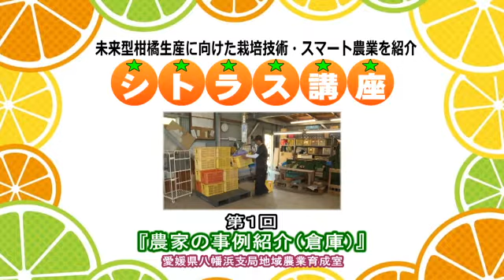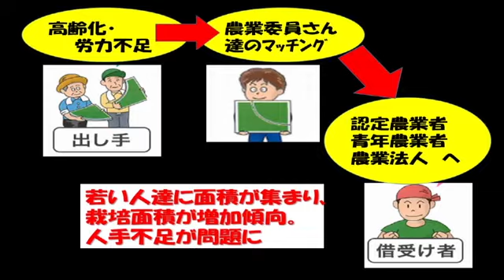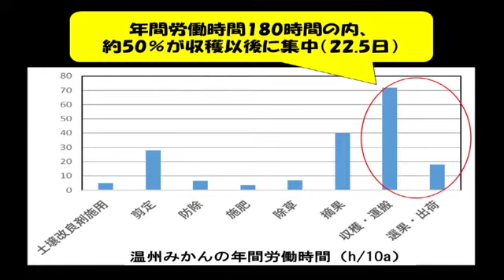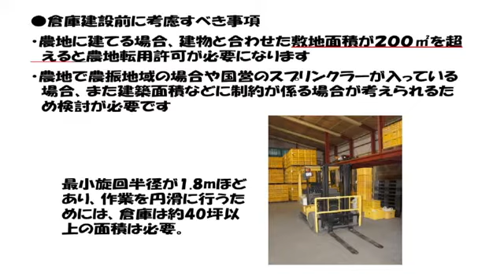令和４年度シトラス講座第１回「農家の事例紹介（倉庫）」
就農して間もない青年農業者、女性農業者等に向けて、八西管内の優良農家における倉庫の特徴や工夫をわかりやすく説明します。